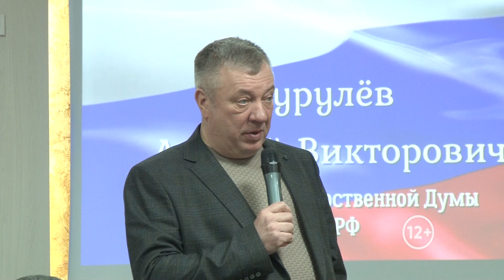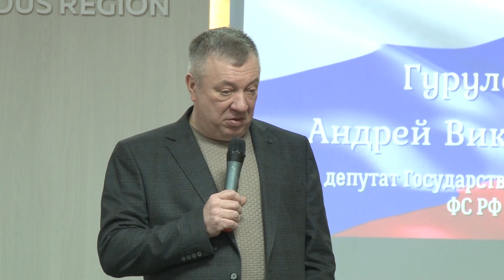Молодые общественники ЕАО обсудили с федеральным парламентарием работу волонтеров и добровольцев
Депутат Госдумы Андрей Гурулёв в рамках своей рабочей поездки в ЕАО пообщался с представителями общественных организаций, волонтёрских и добровольческих объединений. По словам парламентария, разговор с молодежью организован для разъяснения происходящих событий в зоне специальной военной операции и самой России в целом. Также депутат поделился своим видением целей и задач нашего государства, роли молодого поколения в развитии страны.